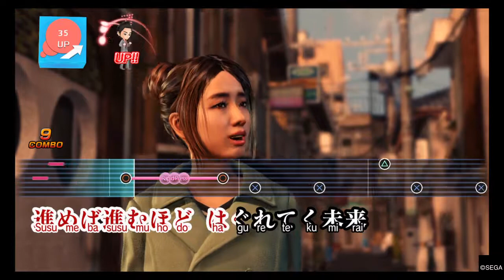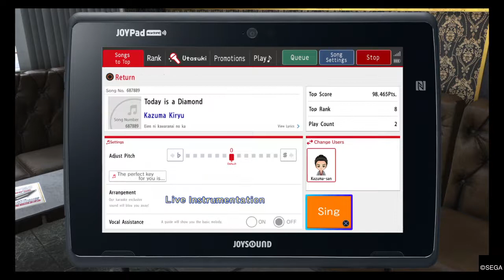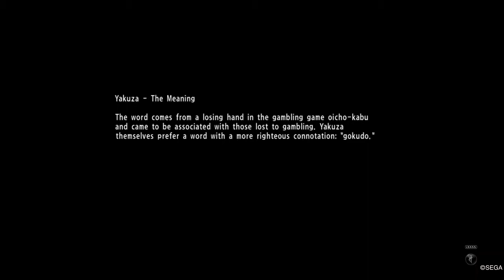Mehmet igra YAKUZA 6: The Song of Life: Sora, karaoke, fighting